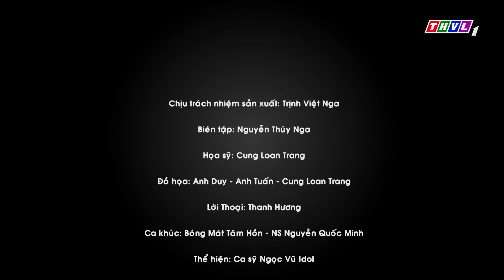Bóng mát tâm hồn: Một tấm lòng